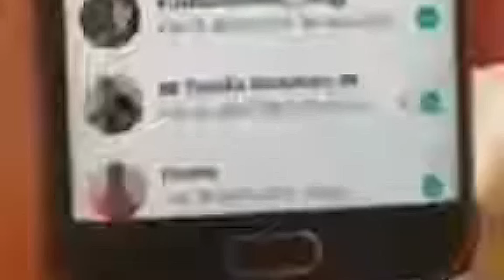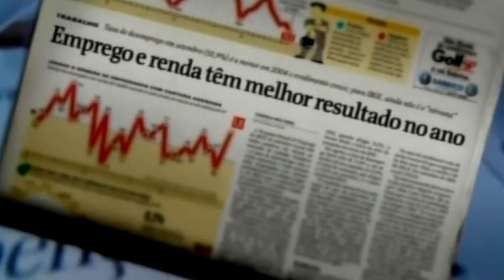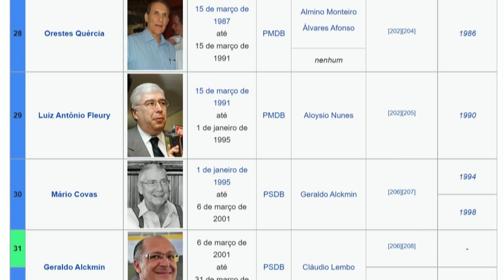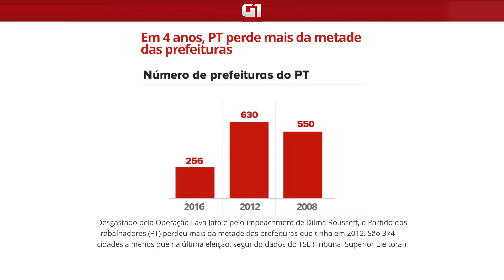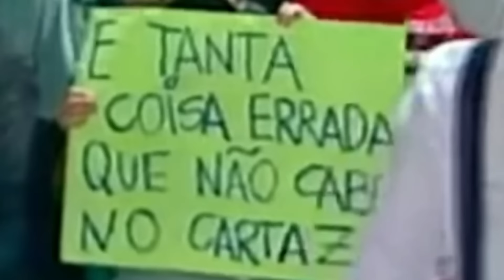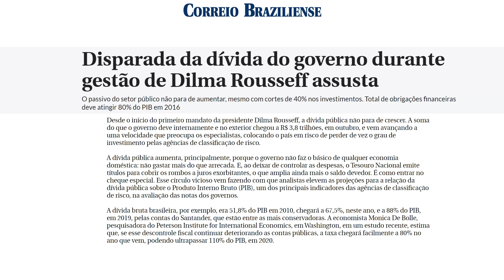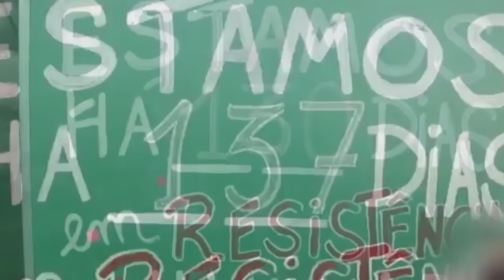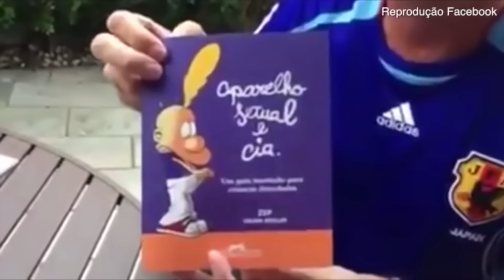Os 20 Centavos que Elegeram Jair Bolsonaro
A vitória de Jair Messias Bolsonaro nas eleições de 2018 levantaram uma série de dúvidas na cabeça de muitos brasileiros: De onde ele surgiu? Como ele conseguiu conquistar tantos seguidores em tão pouco tempo? Porque a mídia e classe artística tinham tanto medo de sua candidatura? E como ele venceu as eleições de 2018?

Mas antes de responder isso, outras duvidas tão importantes quanto devem ser sanadas, porque o PT permitiu que sua base evaporasse durante as jornadas de junho de 2013? Qual era o peso da Operação Lava Jato durante o processo de Impeachment de Dilma Rouseff? E afinal, queda do seu governo foi legitima ou era um golpe do centrão? Será que Luis Inácio Lula da Silva deveria ter desistido de sua campanha presidencial de 2018 antes? Fernando Haddad tinha alguma chance de vencer? Este documentário responde todas essas questões e muitas outras, e prova por A mais B que últimos 130 anos do eterno país do futuro, não passaram de uma triste piada do presente.

Regras para reacts:
Você já está autorizado, só peço que coloque o @ do canal no titulo e descrição.

- Roteiro, Narração, Edição e Direção
Renato IMPERA

Errata:
1. O aumento das passagens de ônibus em 2013 começaram em nível municipal, logo após o governo do estado aplicou o aumento das tarifas ao metrô. Obrigado Programador Investidor pela correção.

Trilha:
Giuseppe Verdi  - Dies Irae (Requiem)
Team Fortress 2 - Faster Than a Speeding Bullet
Sonic Fanmix - Special Stage
Sonic Fanmix -  Cerulean Cove
Winning Eleven 2002 - Main Theme
Super Mario 64 - Metallic Mario
Sonic - Labyrinth Zone
Sonic the Hedgehog 2 - Casino Night Zone
Team Fortress 2 - Three Days to Live
Team Fortress 2 - The Art of War
Team Fortress 2 - The Calm
Metal Slug X - Judgment
Metal Slug X - Assault Theme
Metal Slug X - Final Attack

Créditos:
Autos & Curiosidades BR - Foi Fritar os Pneus do Marea estouro foi o motor ( vendedor sincero)
Lazy Square - JUST DO IT. Again//Просто пойди и сделай. Снова
Tchê Menina - Costelada em Cascavel PR no Seminário São José
lynehgoulart - cavalo de pau em palio
Tim van Helsdingen - Money Printer Go Brrr (the original!)
xiru abagualado - COSTELÃO DE OVELHA NO FOGO DE CHÃO.
KevinTDFW - TOP 10 MELHORES PATADAS DE JAIR BOLSONARO
Canal Dahora - BOLSONARO O REI DO THUG LIFE - TURN DOWN FOR WHAT #2
crookedpixel - Joker Donald Trump [DeepFake]

00:00 - Introdução
02:00 - Capitulo 1: Bostil! Tanke-o, ou Deixe-o
06:58 - Os Erros de Dilma
10:38 - Não vai ter Copa?
13:39 - O Gigante Acordou em Junho de 2013
16:56 - As Eleições de 2014
22:32 - Capitulo 2: Brasil Acima de Tudo, Deus Acima de Todos
24:46 - O Inicio do Fim da Esquerda Brasileira
28:45 - Nasce um Presidenciável
31:45 - Capitulo 3: Caos e Miséria
34:30 - Bolsonaro 2018
35:44 - Não Ignore o Poder da Internet
39:18 - Não Se Misture com Bandido
40:56 - Não dê Palco Pra Artista
48:18 - Conclusão